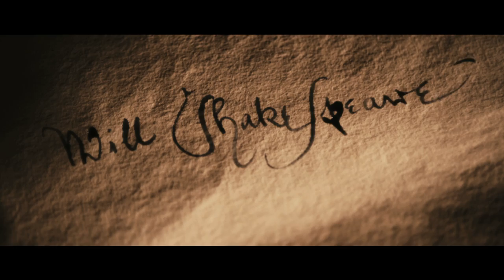Anonymous - Movie Trailer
- Set in the political snake-pit of Elizabethan England, Anonymous speculates on an issue that has for centuries intrigued academics and brilliant minds such as Mark Twain, Charles Dickens, and Sigmund Freud, namely: who actually created the body of work credited to William Shakespeare?  Experts have debated, books have been written, and scholars have devoted their lives to protecting or debunking theories surrounding the authorship of the most renowned works in English literature. Anonymous poses one possible answer, focusing on a time when scandalous political intrigue, illicit romances in the Royal Court, and the schemes of greedy nobles lusting for the power of the throne were brought to light in the most unlikely of places: the London stage.